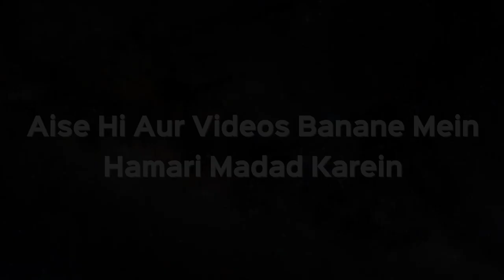Kya Aurtein Whatsapp Ya Facebook Par Apna Photo Daal Sakti Hain By Shaikh Kifayatullah Sanabili